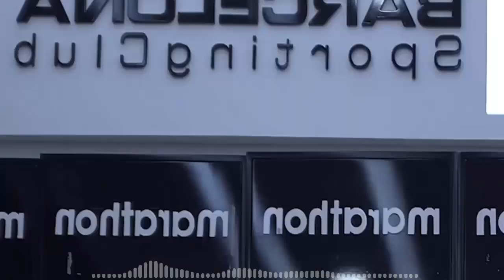🔥JORGE CELICO MOLESTO POR LOS COMENTARIOS DE LA GENTE SOBRE VIDEO DE MICHAEL CARCELEN